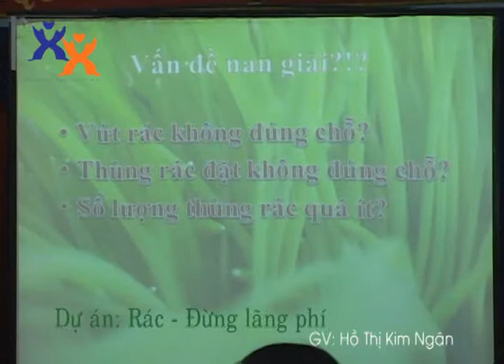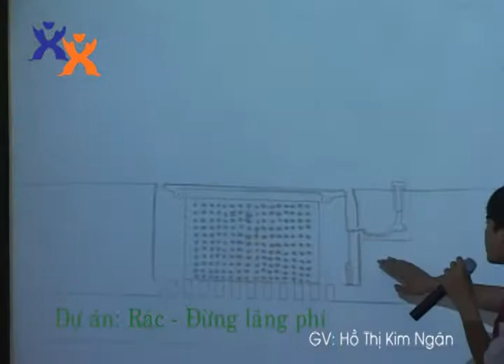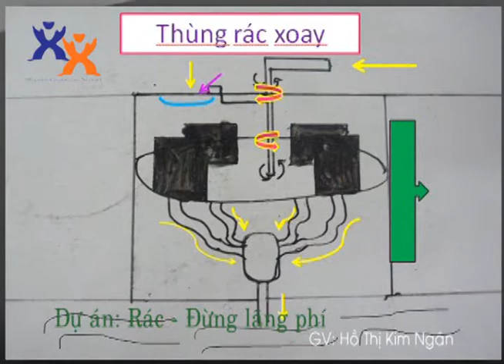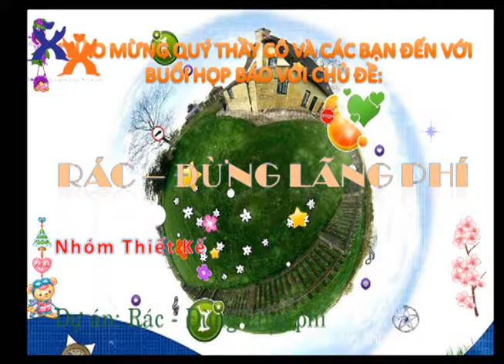Dự án: Rác đừng lãng phí (Phần Ý Tưởng)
Dự án: Rác - Đừng lãng phí
GV: Hồ Thị Kim Ngân
Đề tài: môi trường
Dự án được thực hiện tại trường THCS Trần Quang Khải Quận 12, TP.HCM
Dự án này được sự tham gia nhiệt tình của HS khối 9
Cấu trúc họp báo:
1. Triễn lãm
2. Thuyết trình
3. Bóc thăm trúng thưởng
4. Bế mạc Họp báo